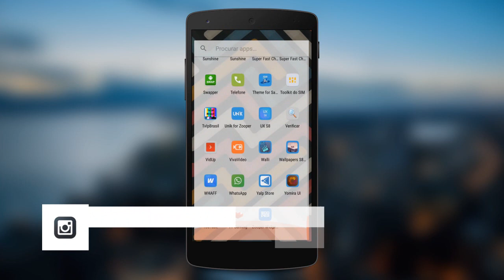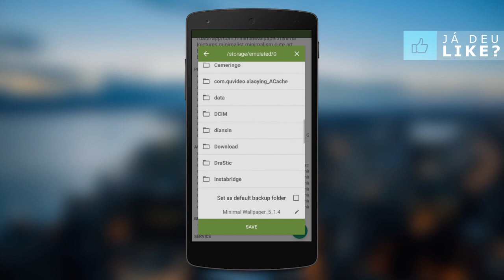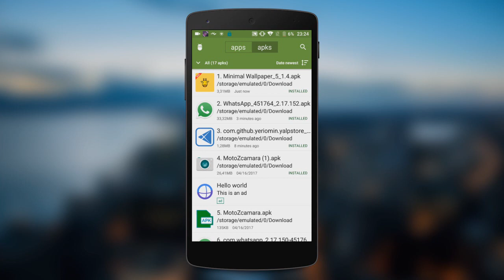Como fazer algo no Android que você sempre procurou, mas nunca conseguiu; veja como ter e ativar!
- Nesse tutorial vou te mostrar como fazer algo que muita gente quer, o que? Exportar o APK de qualquer app instalado no Android. Pra fazer isso é simples, basta baixar o app "My Apk" e pronto!

iPhone 6s com só 1 mês de uso e garantia da Apple! (preço abaixo do mercado: R$1799):

TECNODIA CURSOS

TECNODIA NETWORKS

TECNODIA CURSOS
Cursos on-line para criadores de conteúdo

PORTAL TECNODIA
Conteúdo para quem produz conteúdo. Seja tech!

TECNODIA RECOMENDA

GANHE DINHEIRO COM SEU CELULAR, BAIXE O FRONTO!
e use o código 77GANHE e ganhe 1250 pontos!